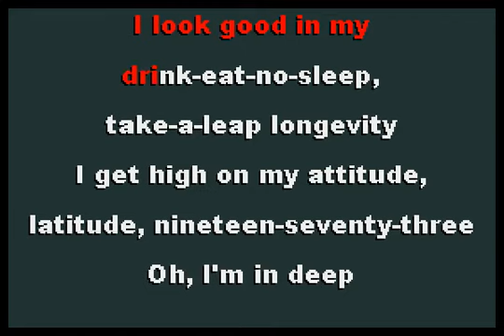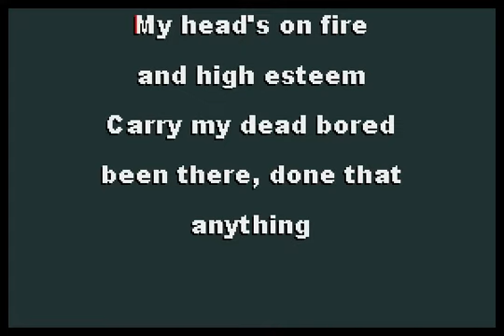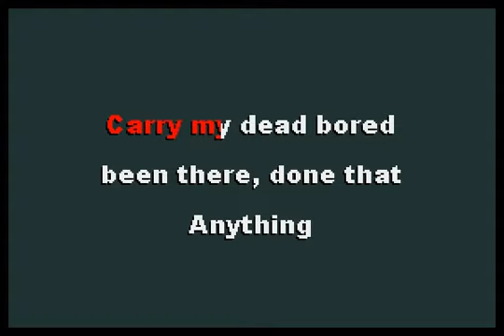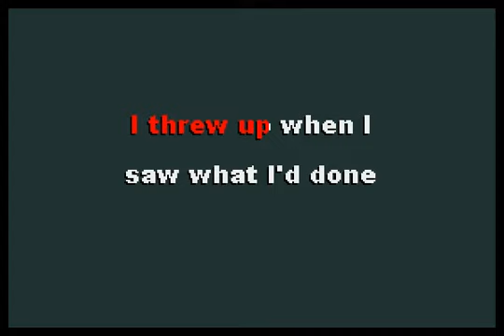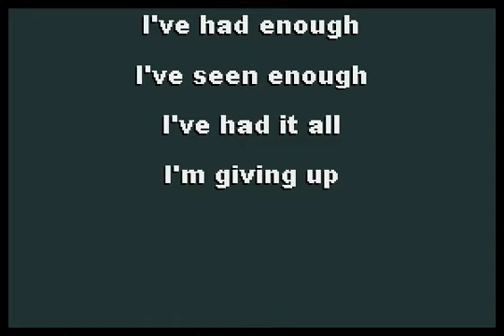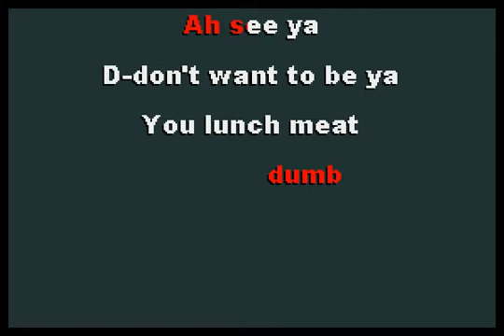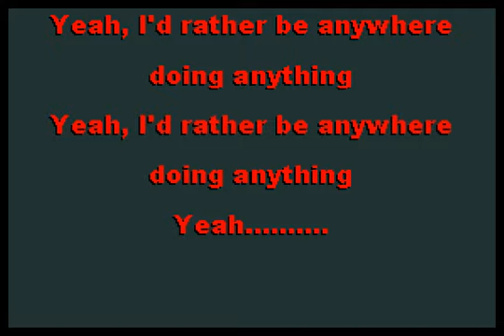R.E.M. - The Wake Up Bomb [karaoke]